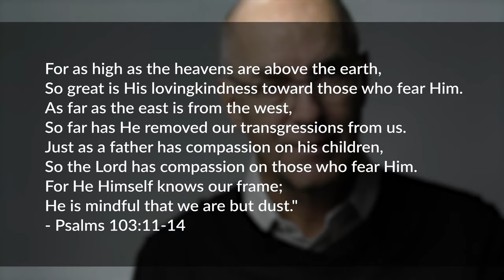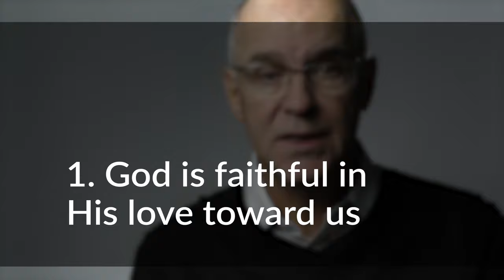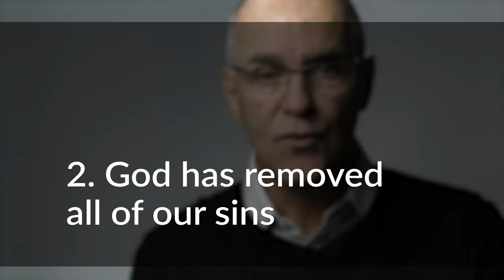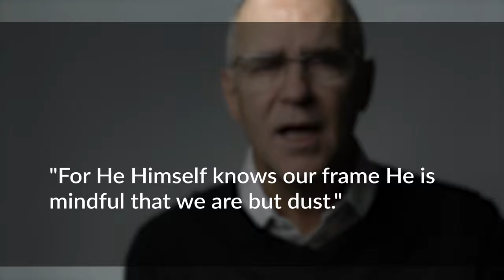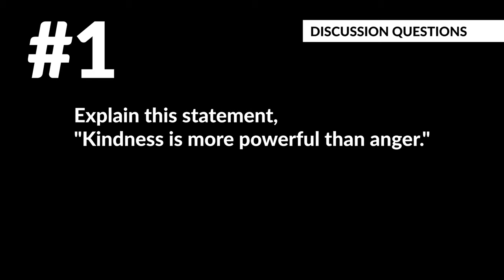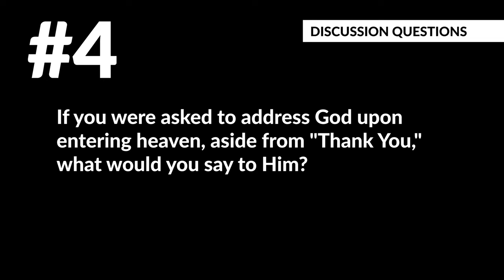Things That are "For Sure"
David, despite his difficult life filled with trials was able to rejoice in some of the things that were certain in life, things that he (and we) could count on.